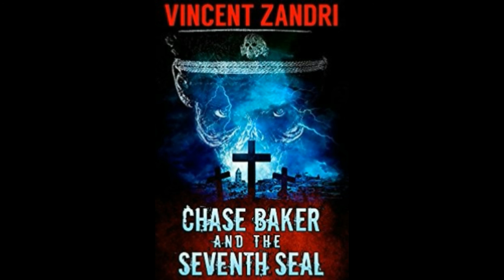Chase Baker and the Seventh Seal Trailer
When Renaissance man and adventurer, Chase Baker, is contracted by a rich young rare book dealer to uncover seven metal Bible codices or books which rival the Dead Sea Scrolls in Biblical historical significance, he also discovers that the seventh book is sealed with a metal not found on this earth. A metal so impenetrable it can only be broken by God or Satan.

Whatever the case, the breaking of the seventh seal means one thing and one thing only: the end of the world as we know it. While Chase will stop at nothing to find the missing codices he discovers that the evil Soldiers of the Expected One led by their leader Ansar Al-Mahdi, have taken possession of them so that they may find a way to break the seal and plunge the world into darkness.

Chase, along with a beautiful young long brunette-haired New York City-based Biblical History scholar named, Magda, and an unruly team of Hasidic Jews, must defeat Mahdi before they can take possession of the books. They find themselves not only fighting the fierce evil force, they must scale Jerusalem's Old City walls, crawl down into the Western Wall foundations deep inside its tunnels, fight off all manner of prey and obstacles from giant spiders to the Israeli Army to evil Nazi zombies who rise up from the dead in the Valley of Magida in anticipation of the Second Coming and along with it, Armageddon.